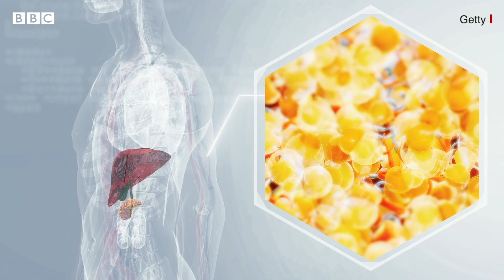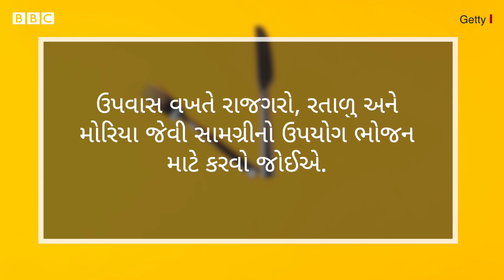ઉપવાસ રાખવાથી શું વજન ઉતરે? ઉપવાસથી આપણા શરીરમાં ખરેખર શું થાય છે? I Fasting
વજન ઉતારવાની સરળ રીત કઈ? શું ઉપવાસ કરવાથી ખરેખર વજન ઊતરે? અમુકલોકો માને છે કે ઉપવાસથી તો શરીરનું શુગર અનિયંત્રિત થઈ જાય છે. કોઈ કહે છે કે ઉપવાસ રાખવાથી મગજ શાંત રહે છે, તો કોઈ માને છે કે ઉપવાસમાં સ્વભાવ ચીડિયો થઈ જાય છે. તો ઉપવાસથી આપણા શરીરમાં ખરેખર શું થાય છે. અને તેના ફાયદા કે નુકસાન શું છે?
વીડિયો- સમીના શેખ/દિતિ બાજપેઈ

તમે અમારી સાથે જોડાઈ શકો છો :

JioChat Channel : BBC Gujarati
ShareChat : bbcnewsgujarati